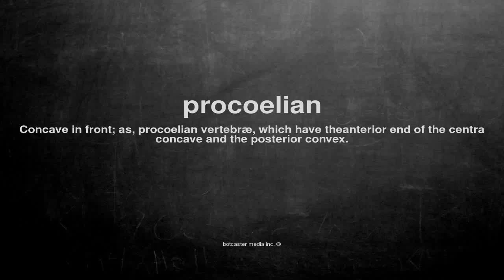What does procoelian mean